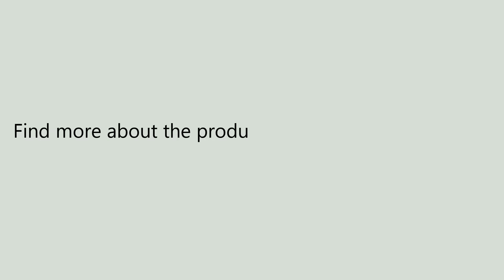Sanda 740 5321 Luminous Double Movement Men Watch